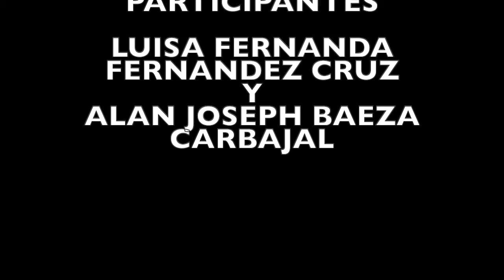RED WINE SOAP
ENGLISH PROYECT